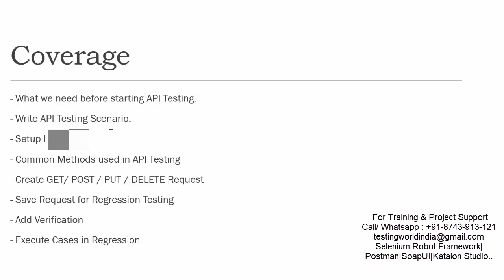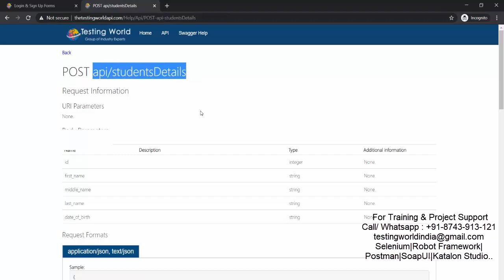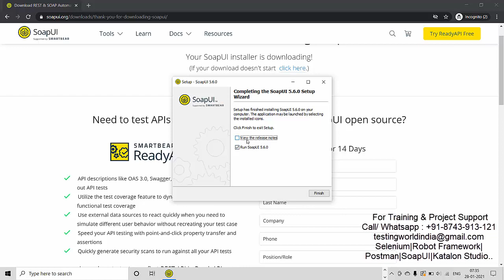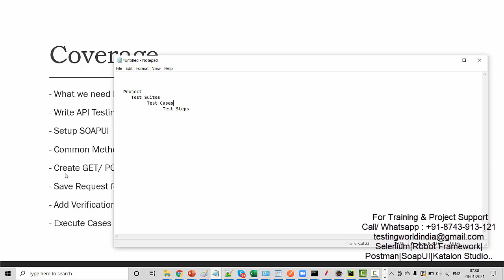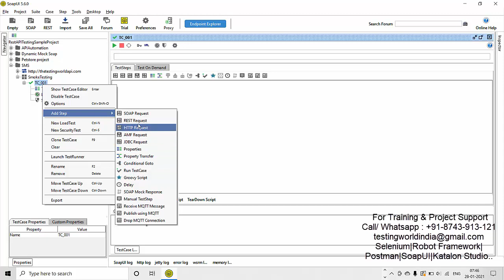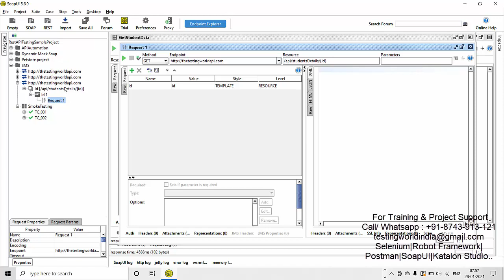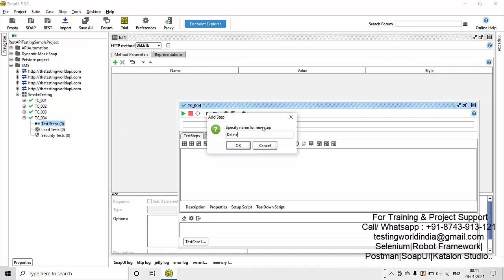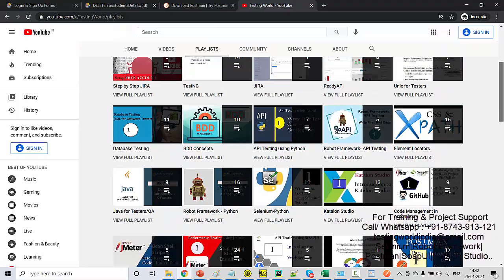Learn API Testing using SOAPUI-1 hr Crash Course in HINDI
👉🏻  Other Popular Courses

🌟 Step by Step API Testing 🌟